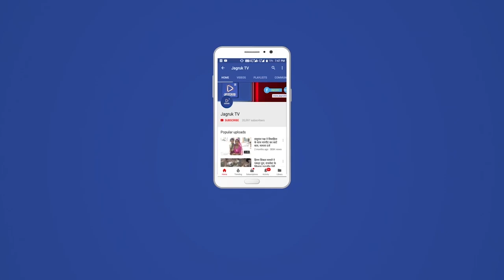पेट्रोल डीजल टेक्स कम करने हेतु - भाजपा युवा मोर्चा ने गहलोत सरकार के खिलाफ धरना प्रदर्शन किया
गहलोत सरकार पेट्रोल डीजल से वेट टेक्स कम करे- आज भाजपा युवा मोर्चा के बैनर तले गहलोत सरकार के खिलाफ धरना प्रदर्शन कर जिला कलेक्टर को राज्यपाल महोदय के नाम ज्ञापन दे कर प्रदेश में पेट्रोल डीजल पर से वेट टेक्स कम करने की मांग की गई जिसमें संबोधित करते हुए जिला अध्यक्ष नारायण पुरोहित ने कहा कि केन्द्र ने पेट्रोल डीजल की दर कम की है इसलिए अब राजस्थान में भी गहलोत सरकार को वेट टेक्स में कमी कर मंहगाई कम करनी होगी।

भाजपा जिला उपाध्यक्ष नारायण देवासी ने कहा कि मंगाई पर कोंग्रेस पार्टी बार बार मोदी सरकार के खिलाफ बयान बाजी करती है अब तो राजस्थान में पेट्रोल डीजल अन्य प्रदेशों की तुलना में सबसे अधिक है इसलिए राजस्थान में कोंग्रेस अपनी गहलोत सरकार को पेट्रोल-डीजल पर वेट कम करने की नसीहत देवे। पूर्व जिला अध्यक्ष कमलेश दवे ने कहा कि अब समय आ गया है कि कार्यकर्ता जनता के साथ खड़े रह कर हर मोर्चे पर कोंग्रेस सरकार को घेरे।जिला परिषद सदस्य लुम्बाराम चौधरी,दिलीप सिंह मांडानी, जिला महामंत्री जय सिह राव,नगर मण्डल अध्यक्ष लोकेश खण्डेलवाल,हल्लाबोल कार्यक्रम संयोजक दीपेंद्र सिह,सुरेन्द्र सिह,जिला उपाध्यक्ष गंगासिह राठौड़,पूर्व जिला उपाध्यक्ष हिम्मत राजपुरोहित ने भी विचार व्यक्त किए व कार्यक्रम संचालन अनिल प्रजापत ने किया। पार्टी कार्यकर्ताओं ने नारेबाजी करते हुए रैली के रूप में कलेक्ट्रेट जा कर जिला कलेक्टर को ज्ञापन दिया